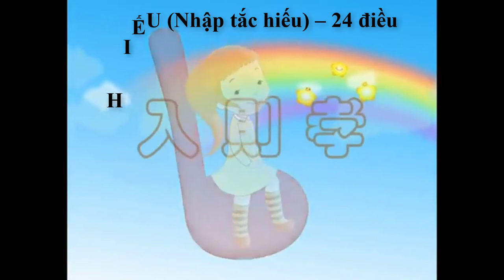[Ngọc Bích] Đệ Tử Quy - Hiếu (Nhập Tắc Hiếu) - 24 Điều